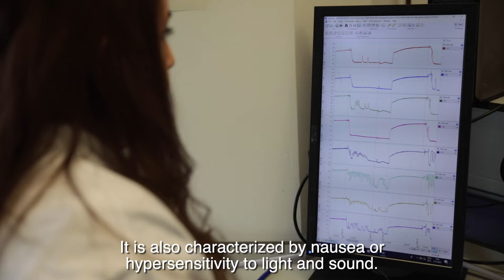For Women in Science 1e prijswinaar Rising Talents - Linda Al-Hasany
1e Prijswinnaar Rising Talents For Women in Science 2022